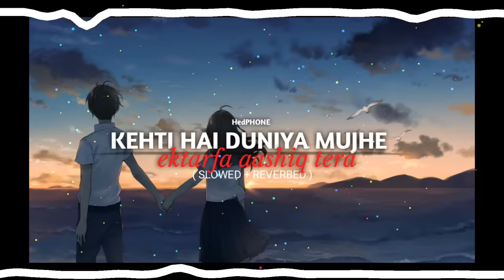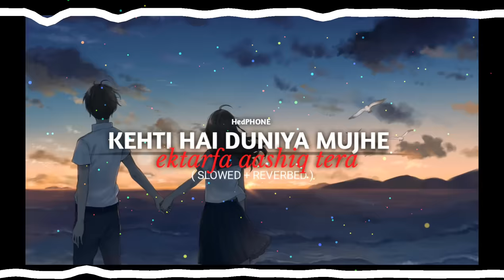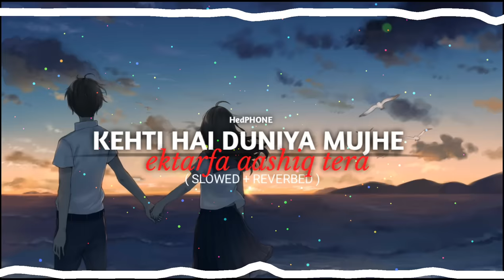kehti hai duniya mujhe, ektarfa aashiq tera | Hasi ban gaye | SLOWED+REVERBED | HedPHONE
Haan hasi ban gaye
Haan nami ban gaye
Tum mere aasmaan
Meri zameen ban gaye x2

Haan hum badalne lage
Girne sambhalne lage
Jab se hai jaana tumhein
Teri ore chalne lage x2

Har safar har jagah
Har kahin ban gaye
Maante thhe Khuda
Aur haan wahi ban gaye

Pehchaante hi nahi ab log tanha mujhe
Meri nigaahon mein bhi hai dhoondte wo tujhe
Hum the dhoondhte jisey wo kami ban gaye
Tum mere ishq ki sar-zameen ban gaye

Tum mere aasmaan
slowed reverb by HedPHONE owner